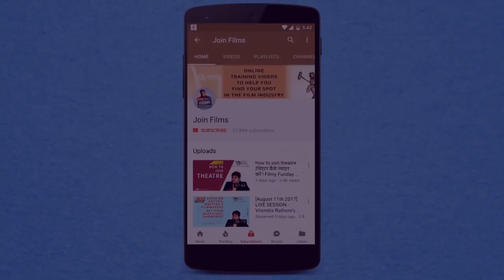Nasir Khan answers How to prepare for a Character|एक्टिंग मैं करैक्टर की तैयारी कैसे करें|Joinfilms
Nasir Khan share his experience of character Nag Bhushan improvisation in his upcoming film ekta ,
Nasir Khan is known for his work on The Lunchbox (2013), Wazir (2016)
Ekta
Nag Bhushan
 Force 2 -Asad Raw Agent
I Wazir -Rameez (as Nassir Quazi)
 The Lunchbox -Ila's Father
Deewana Main Deewana -Vasant Kumar, friend of Basant
Dor... (Short) -Michael D'souza

 Shaabash! You Can Do It
 Ishq Ho Gaya Mamu
Salman
 Chain Kulii Ki Main Kulii
Maru
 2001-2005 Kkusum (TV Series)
Show all 1,001 episodes
 2004 Kesar (TV Series) (2004)
 2004 Kamini Damini (TV Series)
 2003 Baghban
Karan Malhotra
 2003 Kabhi Aaye Naa Judaai (TV Series) (2003)
 2002 Kitne Door... Kitne Paas
 2002 Yeh Mohabbat Hai
Raj
 2001 Kasautii Zindagii Kay (TV Series)
- First Sight (2001)
 2001 Lajja
 2001 Eduruleni Manishi
 2001 Aashiq
Jai
 2000 Kyunki... Saas Bhi Kabhi Bahu Thi... (TV Series)
 1999 Deewana Kiya Hai Teri Yaadon Ne (Short)
 1999 Mera Paon Bhari Ho Gaya (Short)
 1998 Aashirwad (TV Series)
 1998 Pag Ghungroo Bandh Remix (Short)
 1998 Pyaar Ka Rang (Short)
 1997 Woh (TV Series)
 1996 Hum Hain Khalnayak
Don
 1996 Dushman Duniya Ka
 1995 Prem
Bede Sardar
 1994 Betaaj Badshah